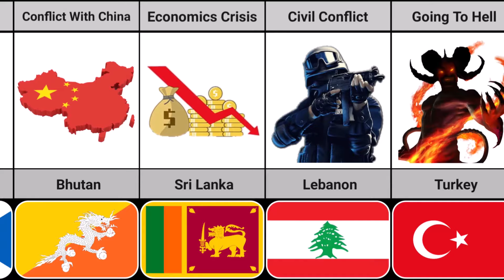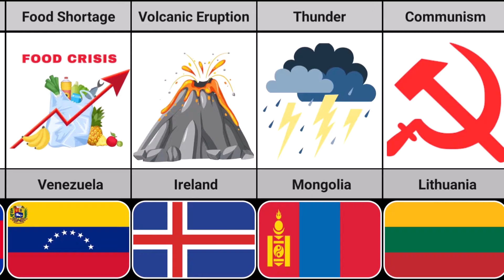Biggest Fear Of Peoples From Different Countries Part 2